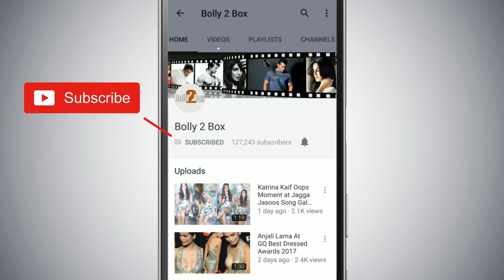Salman Khan के BIGG BOSS 12 का लॉन्च होगा GOA में